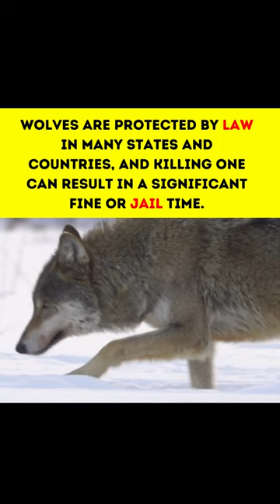Man Killed and Eaten by Wolves in Canada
In this video I'm talking about "Man Killed and Eaten by Wolves in Canada"

This shocking video captures the moment a man was killed and eaten by a pack of wolves in Canada. The attack occurred in a remote area of Manitoba and has left many wondering how such an incident could have taken place. Learn more about this incredible story and the dangers posed by wolves in this gripping video. This gripping video captures the terrifying moment a man was killed and eaten by a pack of wolves in the remote Canadian province of Manitoba. The attack has raised questions about the potential danger posed by wolves and has left many in shock. Learn more about the story behind this fatal encounter and why wolf attacks are on the rise in this educational and informative video.